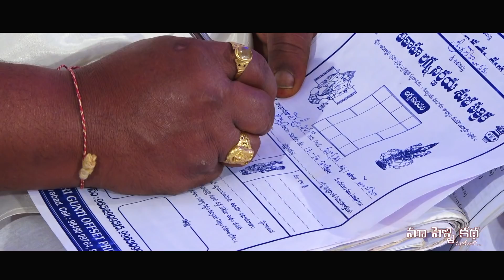Best Telugu Engagement Highlights - Goutham + Varsha - Maa Pelli Katha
Maa Pelli Katha - Goutham  Reddy + Varsha Reddy- Engagement Highlights.
Maa Pelli Katha is a cinematic memory of your once-in-a lifetime events.

Candid Flicks-Creating Cinematic Memories. Candid Photography & Cinematic Videography of Birthday Parties, Saree & Dhoti Functions, Baby Showers, Cradle Ceremonies, Family Functions, Corporate Events, School and College Events...